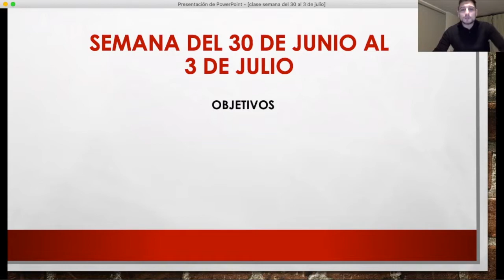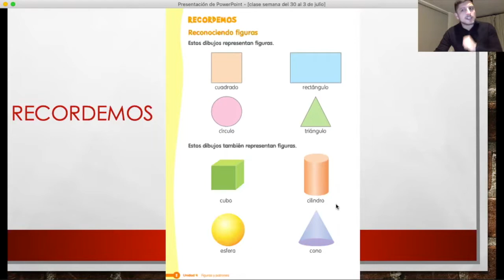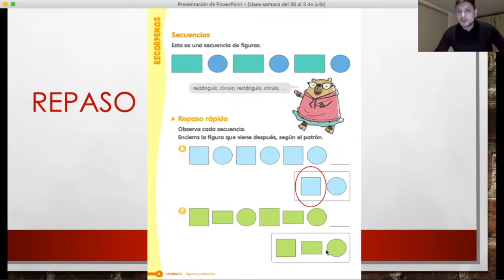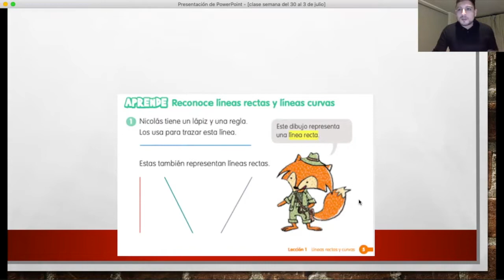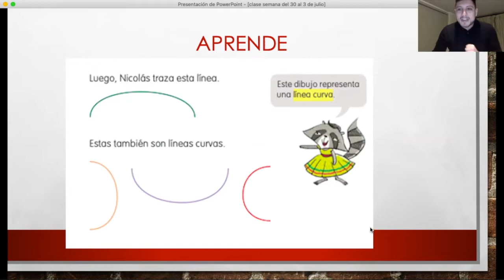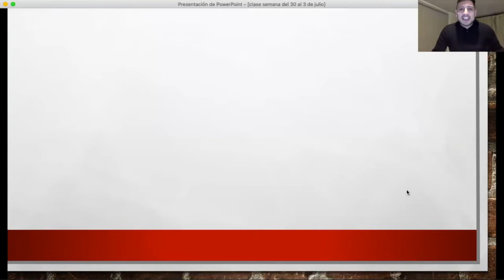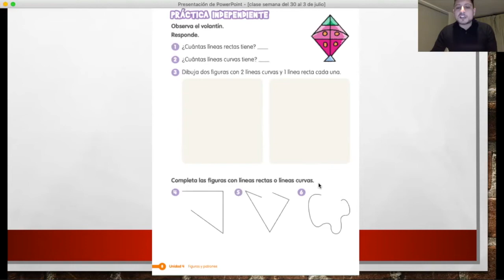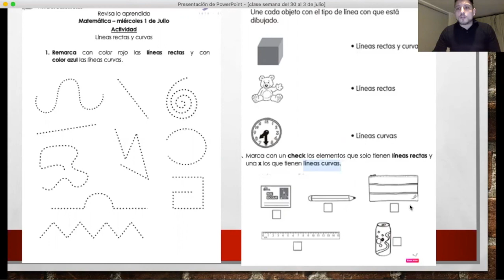Matemática: "Líneas rectas y Líneas curvas". Primero Básico. Colegio Tabancura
Comienza el trabajo en el libro 1 B. Se da inicio a la nueva unidad "Figuras y patrones". El primer contenido tratado es Líneas rectas y curvas, el cual se trabaja en este video.